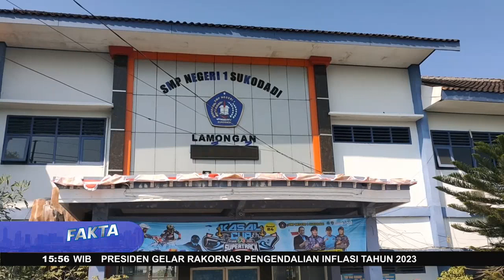Guru Menggunduli Belasan Siswi Karena Tidak Pakai Ciput - Fakta Terkini